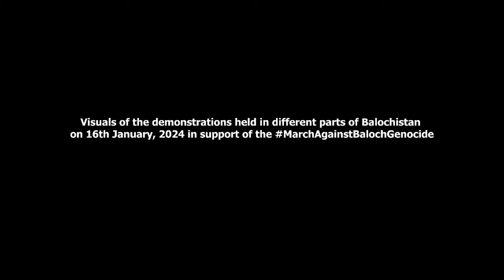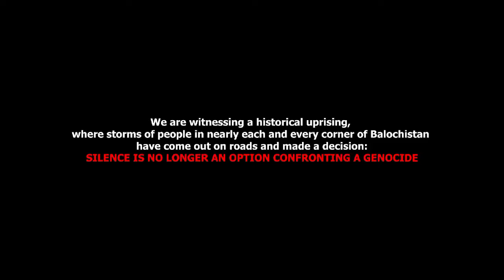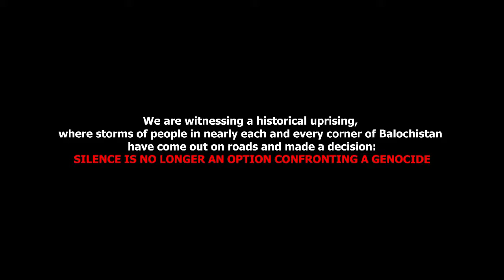Video report on protests held in different parts of Balochistan 16/1.2023